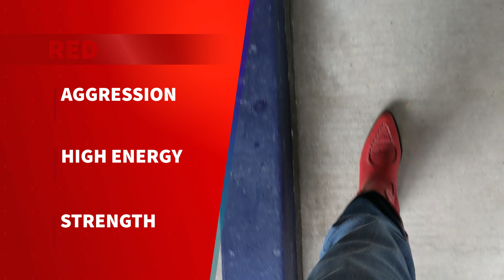3 REALISTIC Reasons to Wear Red Cowboy Boots!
Don't be scared to wear this bold color. especially under these circumstances.